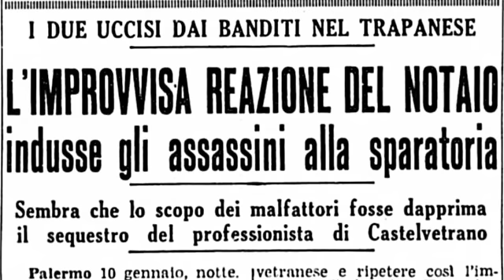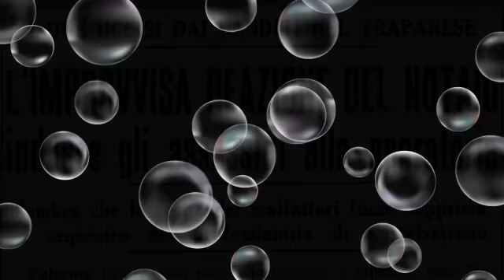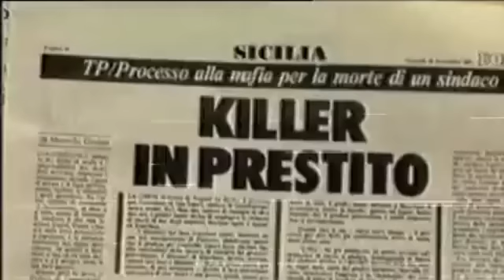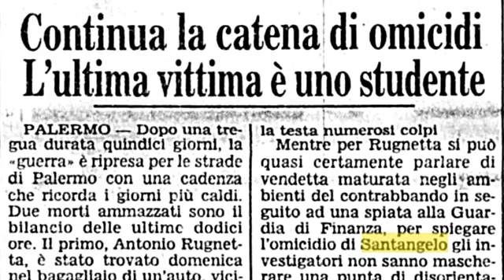Matteo Messina Denaro: chistu spara (1° parte)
Matteo Messina Denaro è figlio di Zu Ciccio, a Castelvetrano comandano loro agli inizi degli anni 80.
Una serie di omicidi mafiosi lastricano i primi anni del fututo super latitante Messina Denaro.

00:00 Messina Denaro chistu spara
01:13 Francesco Messina Denaro
03:02 matteo Messina Denaro giovane